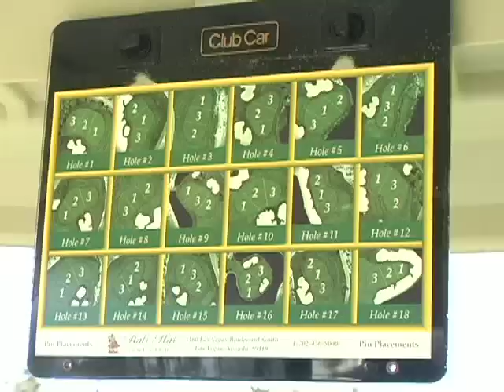Meet My Caddy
Meet our Caddy at Bali Hai